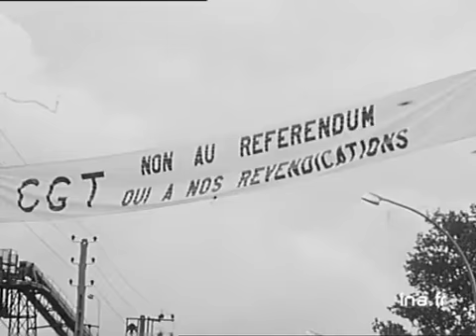Le Mans : manifestations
27 mai 1968
L'usine SCHNEIDER du Mans est bloquée par les salariés en grève. Le drapeau de la CGT flotte sur le toit de l'usine, les employés discutent en groupe à l'extérieur alors que certaines femmes passent le temps en tricotant. Document muet. politique; archive television; archive tv; ina; inna; Institut National de l'Audiovisuel; french tv Images d'archive INA